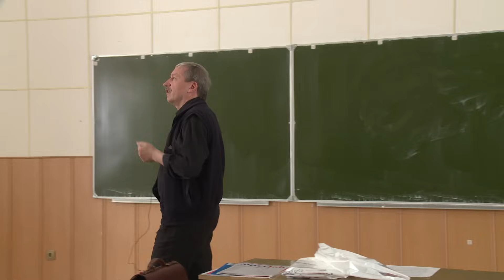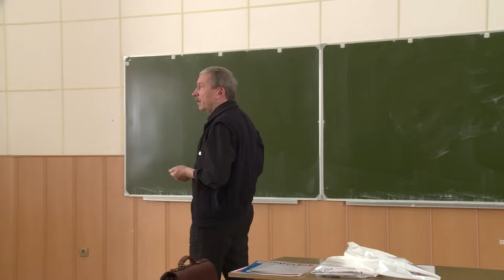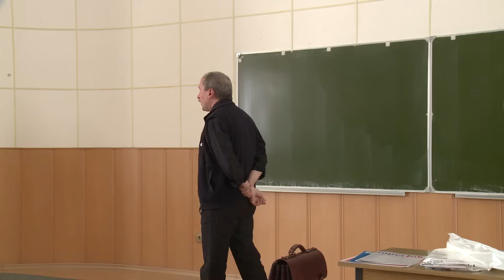ЛШ ПМФ МФТИ 2016 Как не вылететь с Физтеха?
Тема лекции – Как не вылететь с Физтеха?
Лекцию проводит - Слободянин Валерий Павлович, кандидат физико-математических наук